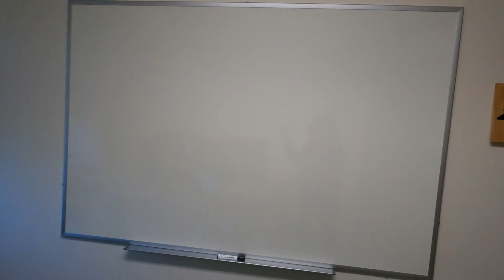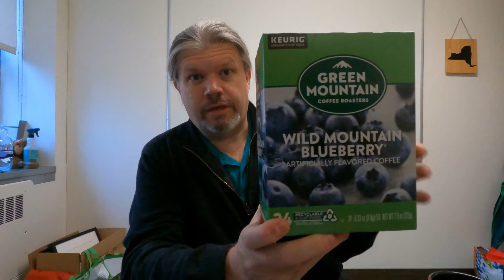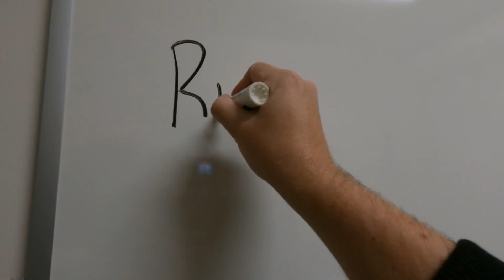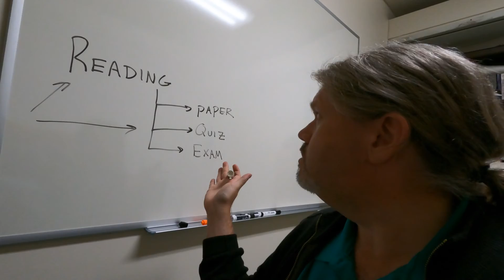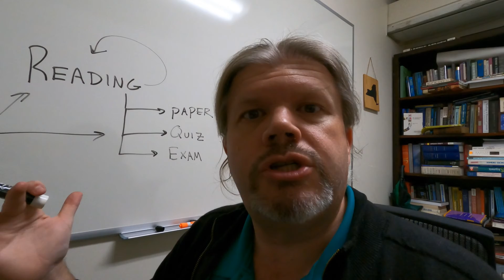Lonely Office Hour Episode 4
Another day in the silent office.